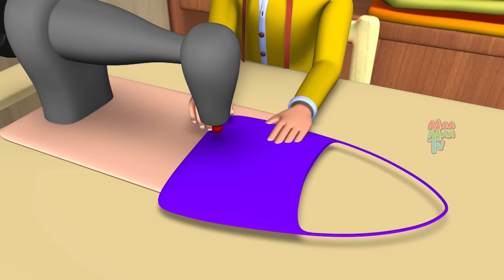Greedy Milkman Hindi Story | लालची दूध वाला हिन्दी कहानी - 3D Animated Stories | Maa Maa TV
Watch Greedy Milkman Hindi Story | लालची दूध वाला हिन्दी कहानी - 3D Animated Stories | Maa Maa TV